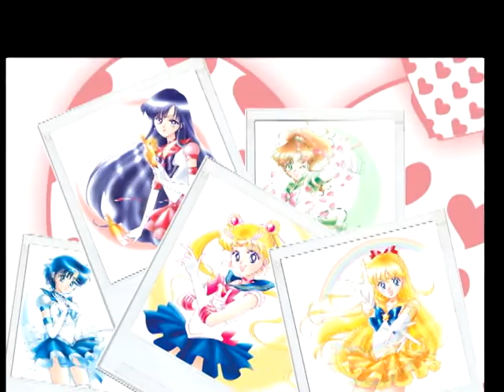Sailor Moon-Power of Love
Birthday gift to my friends Carolyn and Zoe! It's a few days early but whatever.
If you're wondering, the song is "Power of Love" from the Sailor Moon R movie. Given that I made this in about 2 days, it's not THAT bad.
Sport and Zoe: Happy Birthday! and sorry I couldn't give you guys this on a CD.